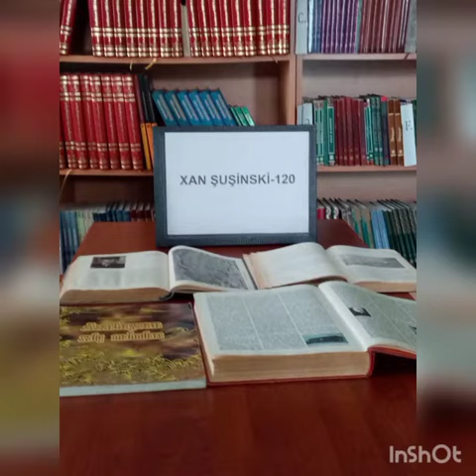“Xanın ecazkar səsi”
Bərdə Regional Mədəniyyət İdarəsinin tabeliyində olan Bərdə rayon MKS-nin Böyük Göyüşlü kənd kitabxana filialı xanəndə, Azərbaycanın xalq artisti Xan Şuşinskinin 120 illiyi münasibətilə “Xanın ecazkar səsi” adlı videoçarx hazırlayıb.